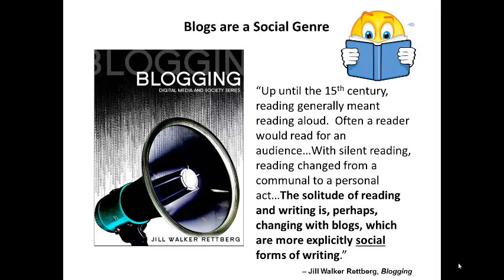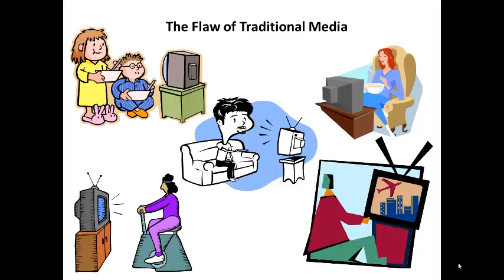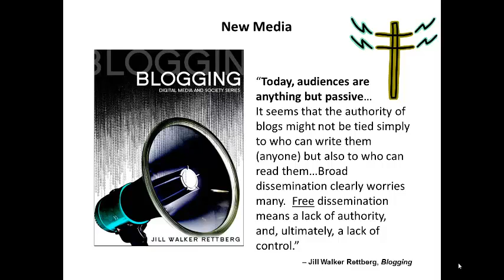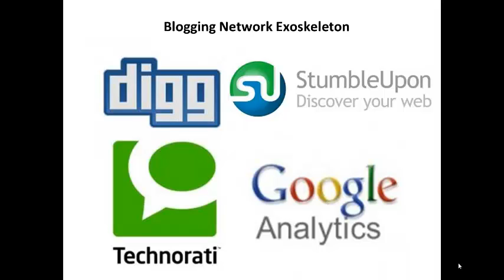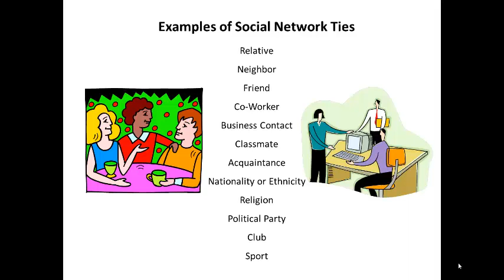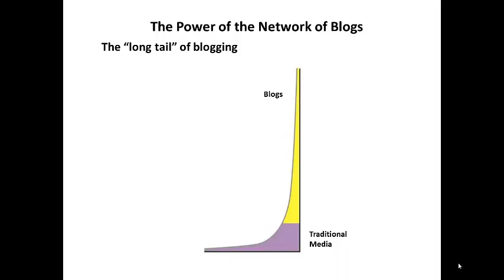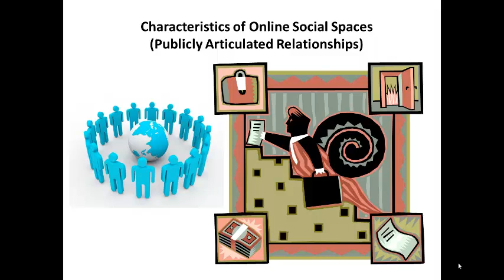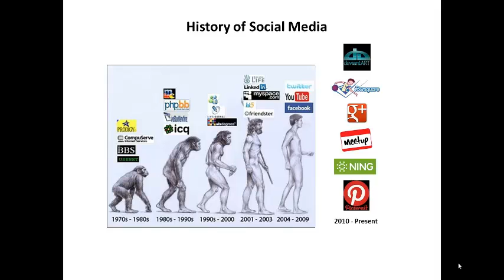Unit4 Part1 Social Networks Online